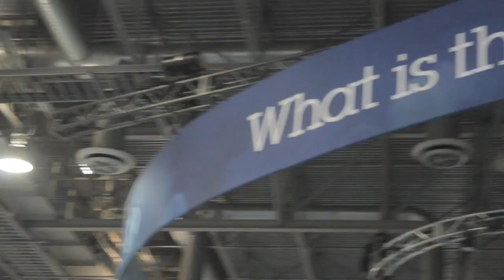Maribel Lopez - IBM Impact 2014 - TheCUBE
Maribel Lopez, Lopez Research, at IBM Impact 2014 with John Furrier and Paul Gillin

In continuing live coverage of this week’s IBM Impact conference being held in Las Vegas’ The Venetian Resort and Casino, SiliconANGLE’s theCUBE, hosted by John Furrier and Paul Gillin, welcomed Maribel Lopez to discuss the evolution of mobile technology and the need for each and every company to begin implementing a perpetual mobile strategy. Lopez is the founder of Lopez Research.

As the conversation began, Furrier asked Lopez to give her thoughts on the current Cloud, mobile and social tsunami trend that is quickly permeating all facets of business. In response, Lopez commented that only just a couple of years ago each of these were discreet trends at best. “Now they are coming together and IBM is helping lead the way,” she said.

Speaking specifically to the mobile market, Lopez pointed out how it is the hot topic of discussion in company boardrooms. This acceptance of mobile as a necessity for the future of business operations is seeing a flood of spending on the technology. “Seventy-four percent of companies we interviewed this year said they would be mobile enabling five or more applications,” she stated.

This, she says, is a huge shift from last year. “Before, mobile in the workplace was limited to calendars and e-mail,” she pointed out. “Now we are seeing entire workflows being brought to mobile.”

This seems, according to Gillin, a normal progression for B2C. “What do you say to B2B companies that say they don’t need a mobile strategy?” he asked.

“If you don’t have a mobile strategy, you’re going to get buried,” Lopez bluntly stated. “Most people who don’t have a mobile strategy or an ineffectual one look at mobile as a separate component. Mobile really is the business and the business is mobile.”

Lopez continued by stating that any company that has not adopted a mobile strategy or a Cloud strategy by this point is limiting their ability to conduct business in the very near future.

“You’re fundamentally not going to be able to operate in the new world,” she said. “People haven’t really grappled with the fact that mobile and cloud change our business processes.”

She talked about how the significant disruption brought about by these technologies can be daunting but that opting for a ‘head in the sand’ mentality can only bring about disastrous results for the business.

The idea of a perpetual mobile strategy is different than what was the norm at the beginning of this decade. “In yesterday’s world, you built an app, stood it up and it was good for a year or two,” she stated. “But now, it’s never done. You are always working on it, always iterating and always changing.”

Lopez, whose book ‘Right Time Experiences’ will be released on September 29 of this year, was asked by Furrier to share her insight on why the IBM Impact conference was so important.

“Impact is important because people need to get to the next level of what their development and Cloud strategy is,” she said. “There are customers here talking about how they are changing their business by using mobile and Cloud.”